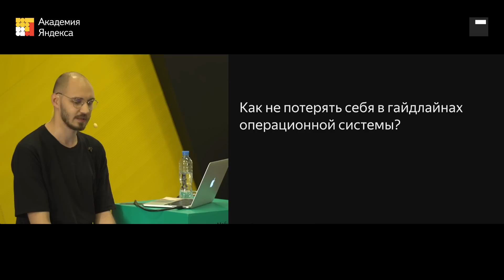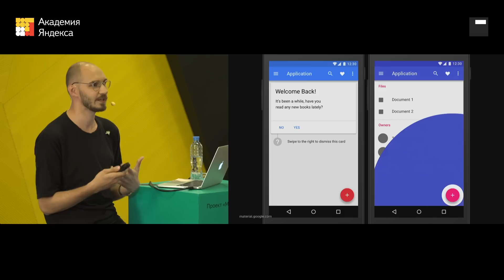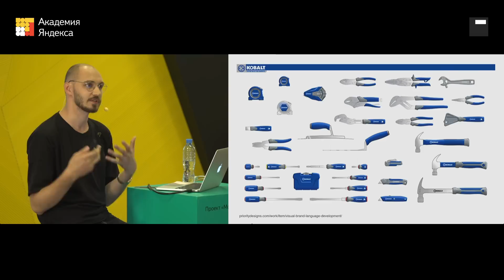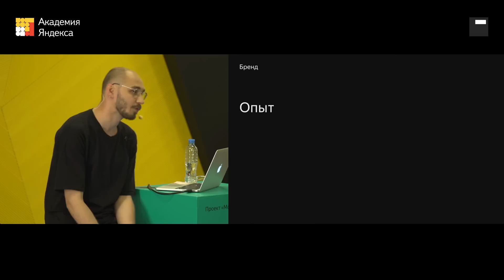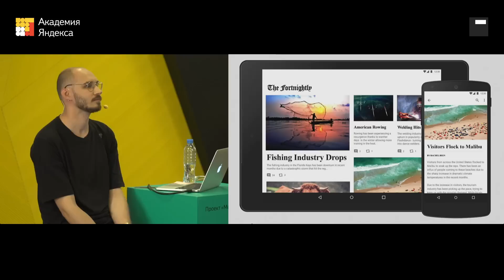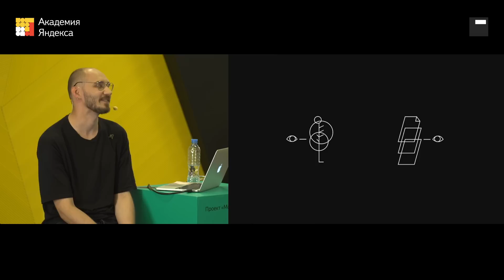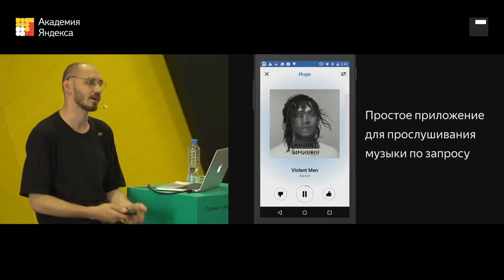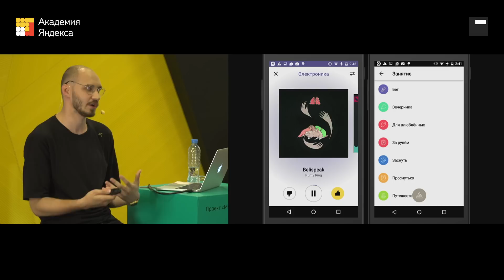004. Школа мобильного дизайна – Продукт и платформа. Сергей Калабин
Как взаимодействуют бренд платформы и бренд продукта. Как не потерять себя в гайдлайнах операционной системы и на что ориентироваться при выборе между кастомными и нативными решениями. Можно ли назвать двух близнецов абсолютно идентичными? А мёртвое дерево — всё ещё «дерево»? Лекция о дизайне с лёгким уклоном во французский язык.